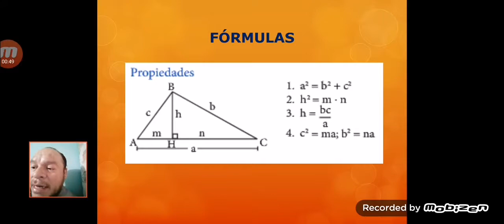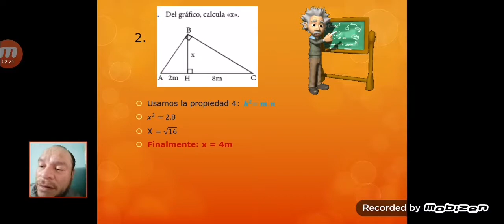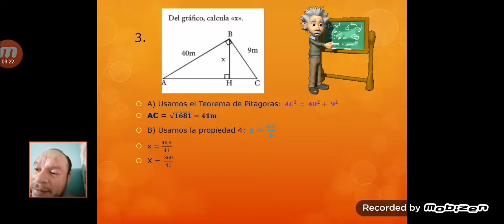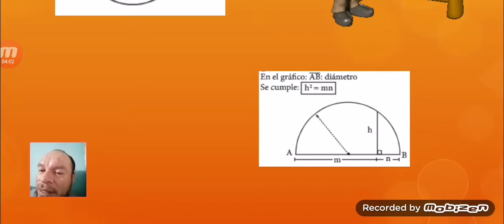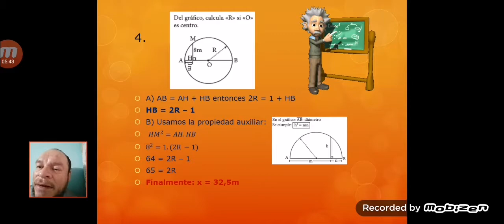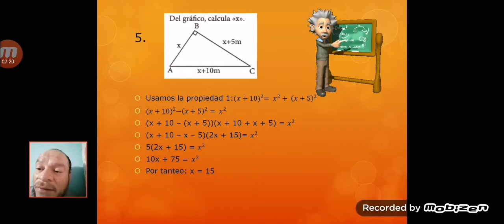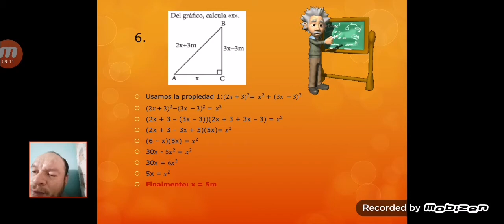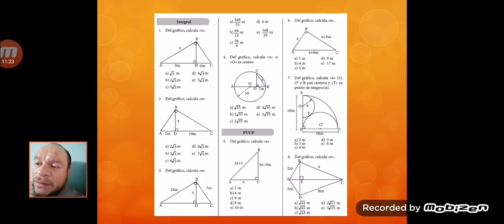CLASE 2 - III BIMESTRE - GEOMETRÍA 3ERO